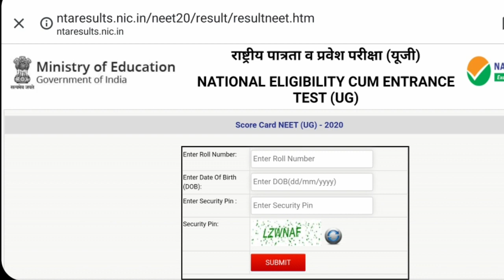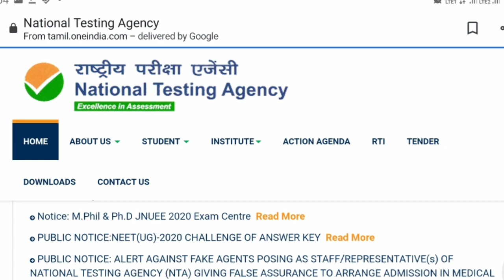நாடு முழுவதும் நீட் தேர்வு முடிவுகள் வெளியாகின... எப்படி அறிந்து கொள்ளலாம்..? கவனிக்க வேண்டியது